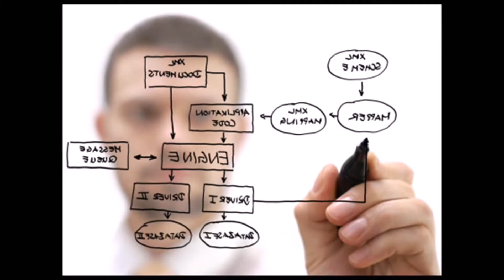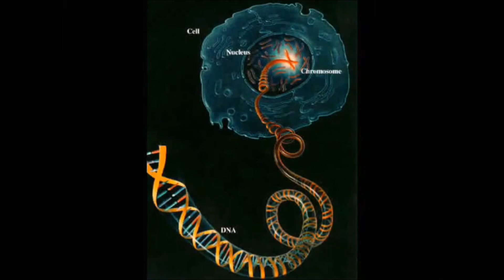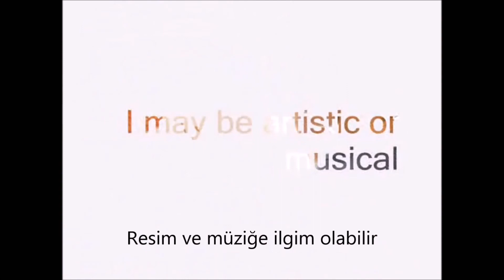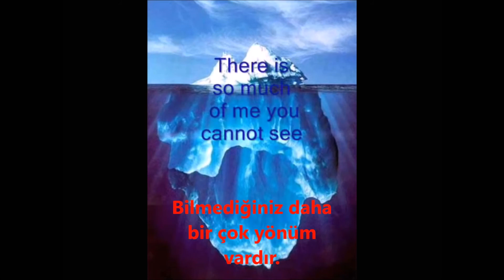Kendini keşfet. Motivasyon için harika bir video.Mutlaka İzlemelisiniz.